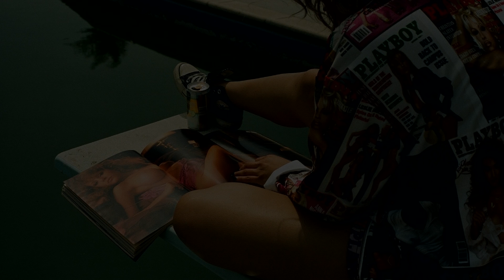в Δ r n Δ c ł e в ø ï - ｐ ａ ｔ ｉ ｅ ｎ ｃ ｅ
qɐɹuɐɔlǝqoᴉ - Ԁɐʇᴉǝuɔǝ

Only Support. All rights @ barnacle boi, I do not own this track.